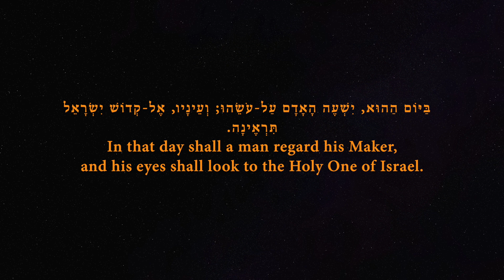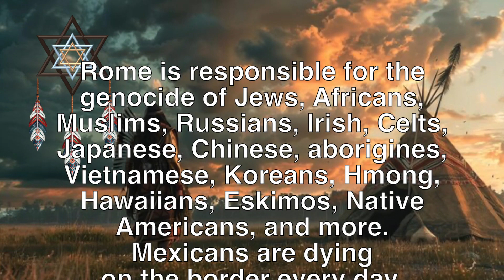Prayer to the Holy One of Israel, Great Eagle, for generations of Native American righteous 1